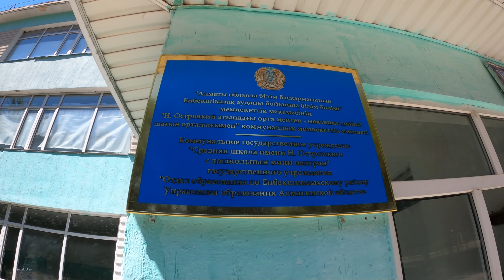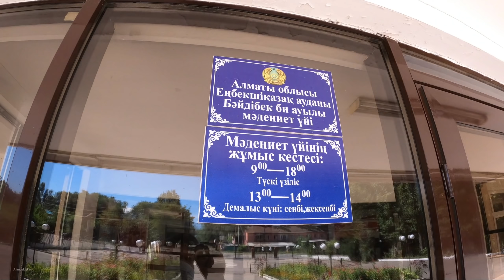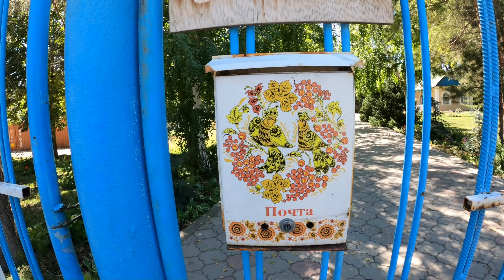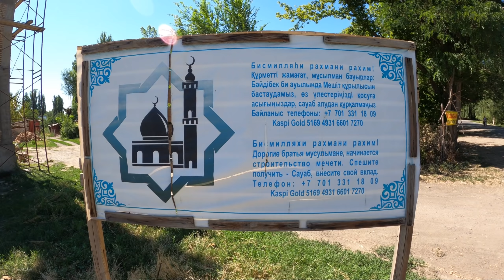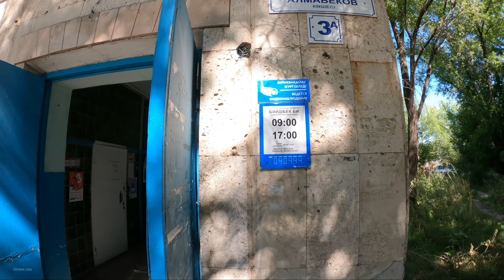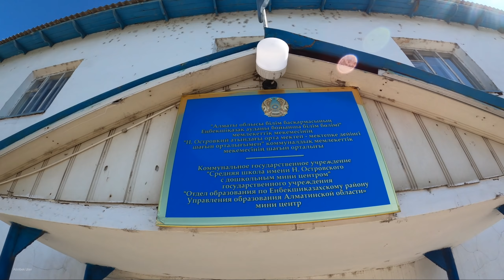Село Байдибек би | Маловодное | Алматинская область, Казахстан, 2021.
Как выглядит село Байдибек би в 2021? Село Маловодное? Бәйдібек би ауылы? Что интересного есть? Что можно посмотреть? Какие школы есть? Дом культуры? Акимат? Парк? Добро пожаловать на прогулку по сёлам Казахстана.

Байдибек би (каз. Бәйдібек би ауылы, до 2014 г. — Маловодное) — село в Енбекшиказахском районе Алматинской области Казахстана. Административный центр и единственный населённый пункт сельского округа Байдибек би.

Таймкоды по видео:
00:00 Начало.
06:54 Бәйдібек би.
07:10 Школа.
08:43 Озеро.
10:11 Школа.
10:42 ДК.
12:07 Храм.
12:47 Парк.
14:48 Вид сверху.
19:03 Новая мечеть.
19:42 Подземка.
21:58 Арбуз.
22:19 Школа.
22:36 Мечеть.